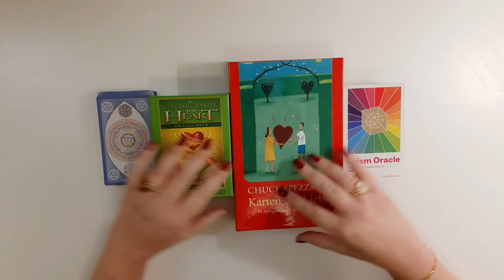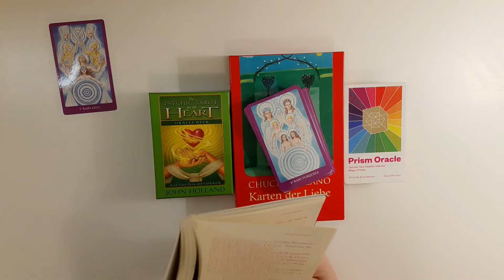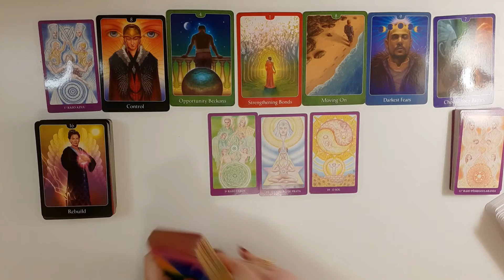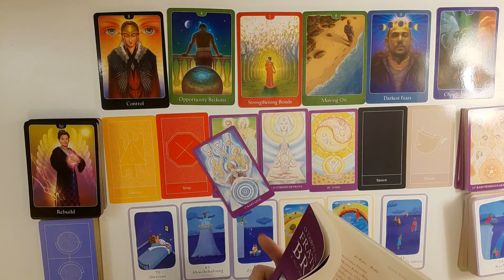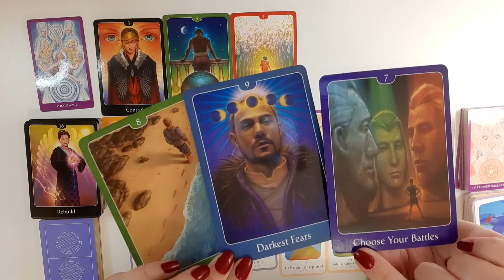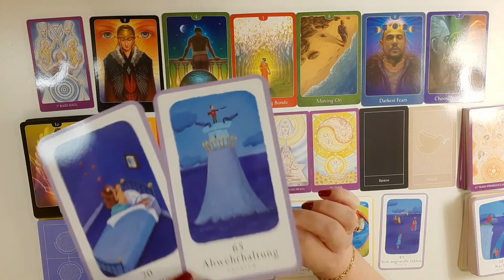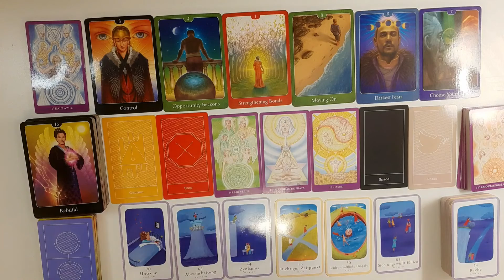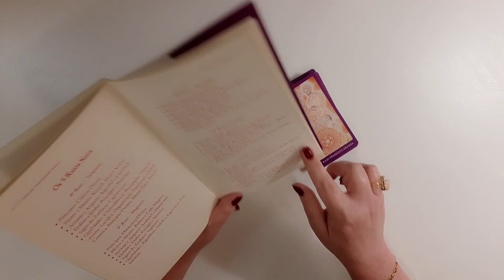💙 Jornada pelos Raios: 1o Azul- Deixe os medos, escolha pelo que lutar e AGIR! Vc tem apoio! 🙏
Olá pessoal!

Músicas citadas:🎵

Lenha- Zeca Baleiro

Get together- UB40

Moment of surrender- U2

Hold me closer- Elton John

Lá vem o sol- Lulu Santos

He comes the sun- Beatles

Stop- Erasure

On the wings of love- Jeffrey Osborn

I dont know why- Moony

Scientist- Coldplay

Give peace a chance- John Lennon

We found love- Rihanna

Foi um rio que passou em minha vida- Beth Carvalho

Exagerado- Cazuza

Medo bobo- Rubel

Um girassol da cor do seu cabelo- Lô Borges

Walk on- U2

Meditações intuídas: 🧘‍♂️🧘‍♀️

Atendimento Astrológico: ☀️🌜⭐
Mapa Astral
Mapa Anual